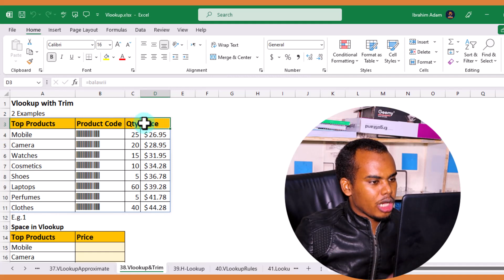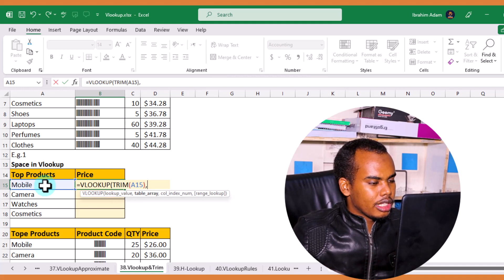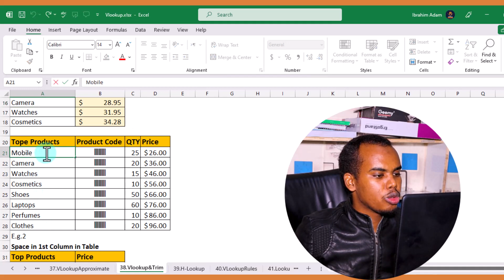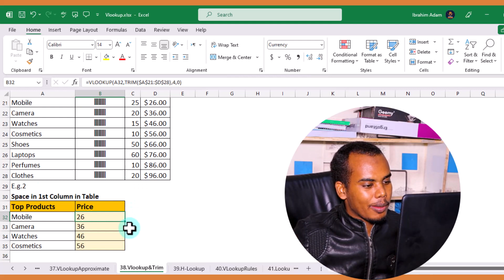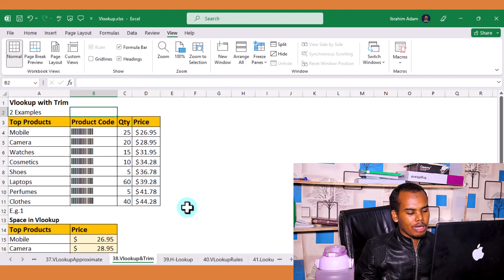38.Ms Excel-Vlookup with Trim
Muuqaalkaan Waxaa Kubaraneysaa Sida loogu dhax isticmaalo Vlookup Trim
Waa maxay Trim?
Trim waxa ay kaa bixineysaa Space yada ama beelaha ban banan ee Qoraalkada wato.
Trim is Removes Unwanted Spaces in text.